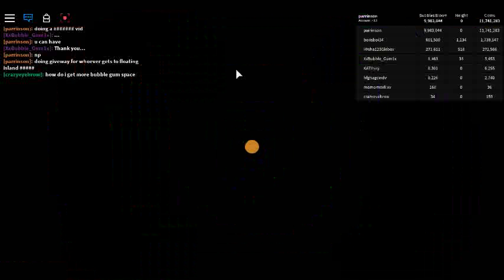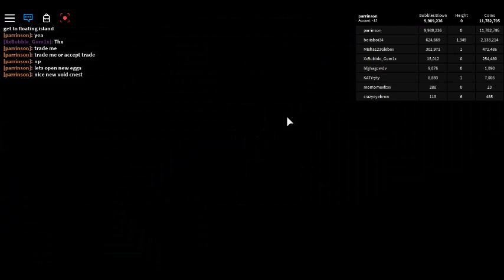bubblegum simulator pet opening and trading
THE NEW UPDATES AMAZING